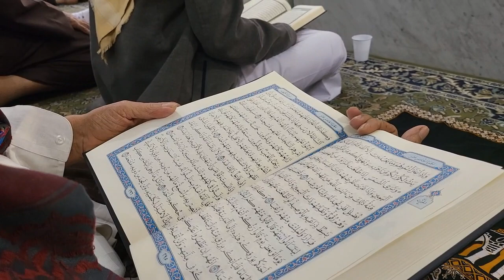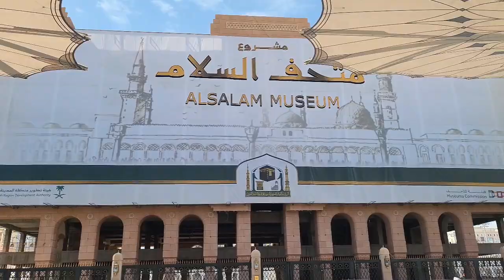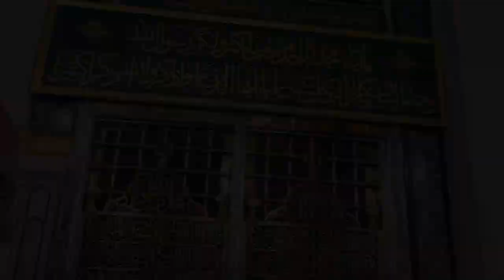(MyVlog) MASJID NABAWI, MADINAH